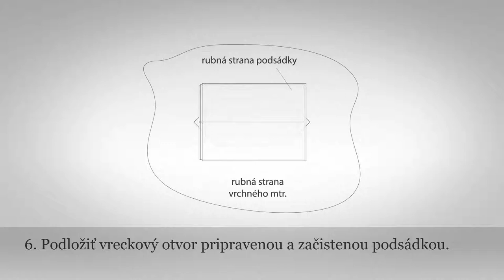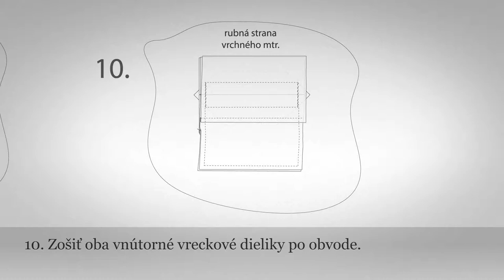Vrecká - všívané - dvojvýpustkové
Kategória: Odev
Podkategória: Odev
Spravuje: ÚĽUV - Múzeum ľudovej umeleckej výroby - otvorený depozitár

Materiál: textil
Technika: šitie